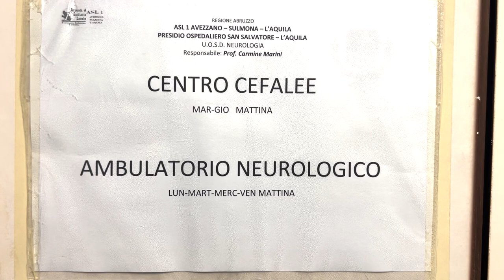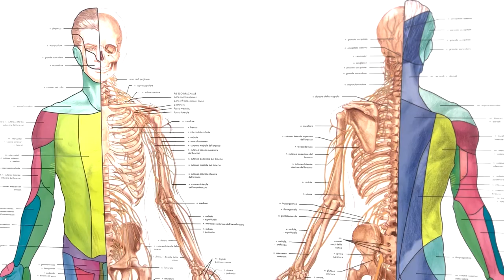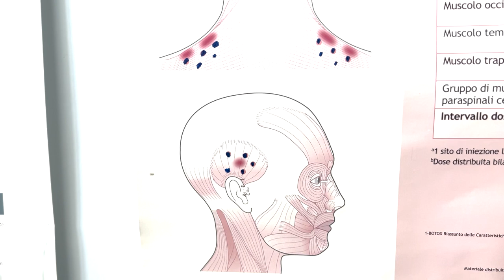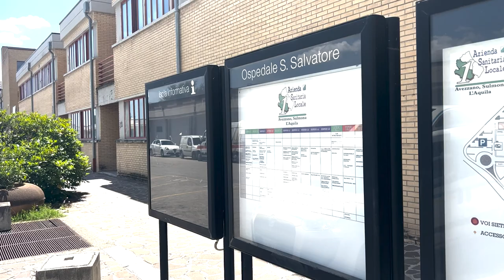Ospedale L'Aquila: centro cefalee